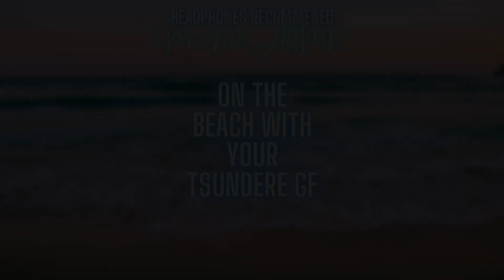On The Beach With Tsundere Girlfriend ~ Vacation W/ Tsundere GF *p1* {ASMR Roleplay}